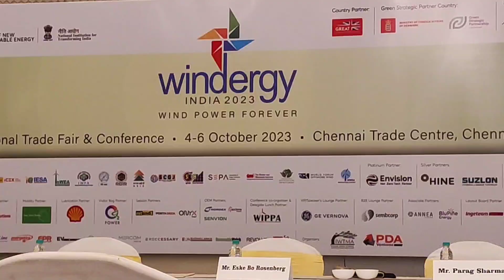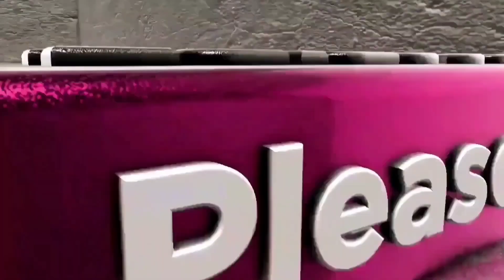Windergy India 2023Windergy India 2023 - Charting a Sustainable Energy Future Amidst Global at G20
Windergy India 2023

Windergy India 2023 - Charting a Sustainable Energy Future Amidst Global Consensus at G20

Chennai, 20th September 2023:  Windergy India 2023, one of the most anticipated trade fair and conference in the renewable energy sector, is set to take place in Chennai from 4 – 6 October 2023 at the Chennai Trade Centre, Chennai. The event comes on the heels of the G20 Summit held in New Delhi, where global leaders unequivocally voiced their commitment to leveraging trade and investment as drivers of economic growth.

In a historic declaration, the G20 leaders recognised the pivotal role of startups and Micro, Small, and Medium-sized Enterprises (MSMEs) in fueling economic expansion. The G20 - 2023 agenda places a strong emphasis on securing a sustainable future, embracing green development, and spearheading the transition towards green energy.

‘Vasudeva Kudumbakam’ of ‘One Nation, One Life and One Future’ is a clarion call of the Hon’ble Prime Minister of India.  This initiative is now spreading across the globe with India and Saudi signing a MOU on linking National Power Grid through an undersea interlink.

India, already a global leader in wind power, continues to witness remarkable progress in the renewable energy landscape. As of 30 June 2023, the installed wind power capacity in India exceeded 43,773 MW, making it the fourth largest in the world. The wind energy sector has not only contributed to India’s renewable energy targets but also has various socio-economic benefits. Wind farms have created employment opportunities, especially in rural areas, during the construction and operation phases. Additionally, wind energy has helped reduce greenhouse gas emissions, improve energy security, and provide access to clean electricity.
The Government of India has set ambitious targets to double the RE capacity of 175 GW in 2022 to 450 GW by 2030. Offshore wind energy is gaining traction, and there is potential for significant capacity addition along the coastline. Central and the respective state governments have been actively working on the policy and regulatory framework to streamline the development process, ensure environmental sustainability, and attract investments in this sector.

It is also important to note that technological advancements have enabled the installation of larger wind turbines with higher capacities, leading to substantial growth in the overall capacity of wind power projects across the country.
Windergy India, the premier industry platform dedicated to the wind energy sector via a trade fair and a conference, is set to showcase its immense potential and lucrative opportunities from 4 — 6 October 2023 at the Chennai Trade Centre, Chennai.
Windergy India, while highlighting the need for technology & innovation, will bring together industry leaders, policymakers, investors, and innovators to explore the latest trends, technologies, and business opportunities in the domain.

"With a large exhibition area and a conference, the event promises to be an unparalleled gathering of thought leaders and game changers driving the sustainable energy revolution."

Supported by Ministry of Power, Ministry of Renewable Energy, Niti Aayog and by the Government of Tamil Nadu through its investment promotion arm, Tamil Nadu Guidance Bureau as the Invest partner, Windergy India will have representations from all the wind-rich states such as Karnataka, Andhra Pradesh, Telangana, Maharashtra, Gujarat and Rajasthan with a delegation.